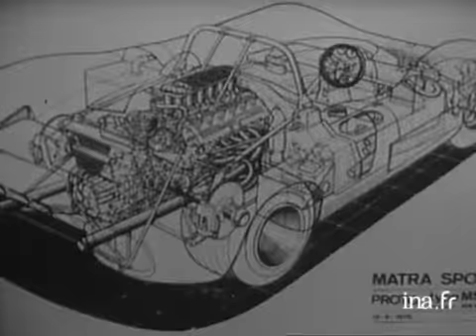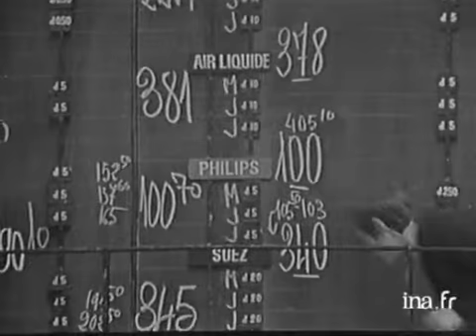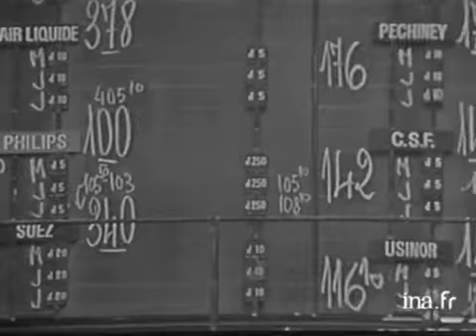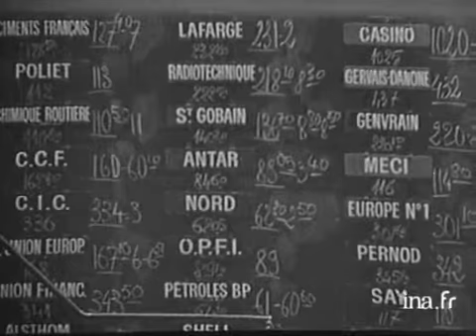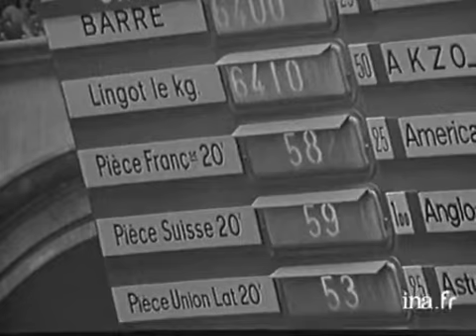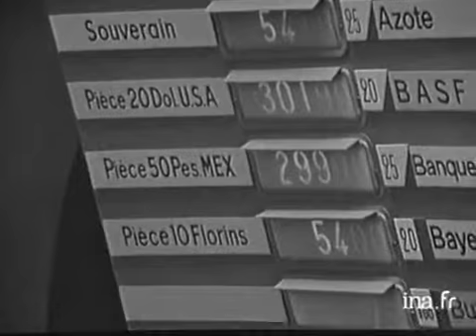24 Heures sur la Une : émission du 15 mai 1970